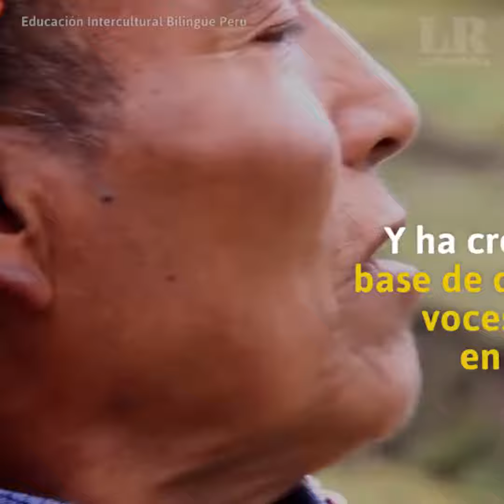LaRepublica Suplemento Domingo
Entrevista La República